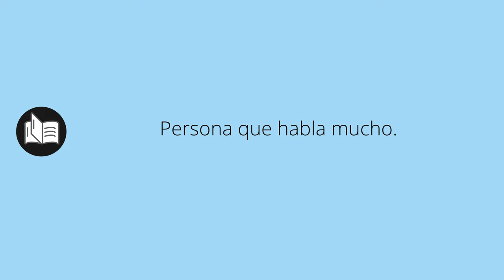Que significa GUITARRERO • guitarrero SIGNIFICADO • guitarrero DEFINICIÓN • Que es GUITARRERO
Que significa guitarrero en español. Cual es el significado y definicion de guitarrero. que es guitarrero. guitarrero definiicon en español. Todos los significados y definiciones del diccionario español.

Diccionario de la RAE (Kindle):
Diccionario de la RAE (Tapa dura):
Diccionario de primaria VOX:
Diccionario Esencial de la Lengua Española:
Diccionario Cambridge Español - Inglés: